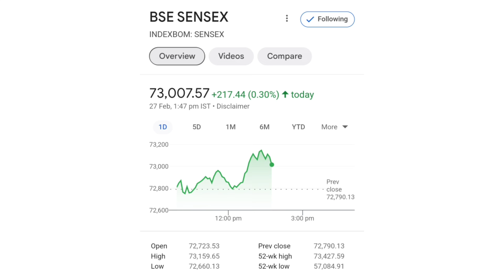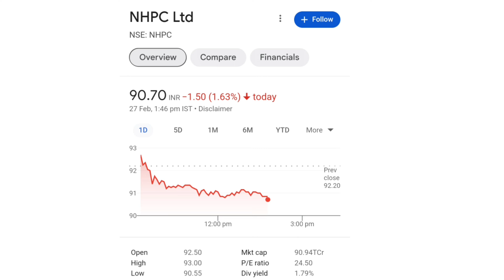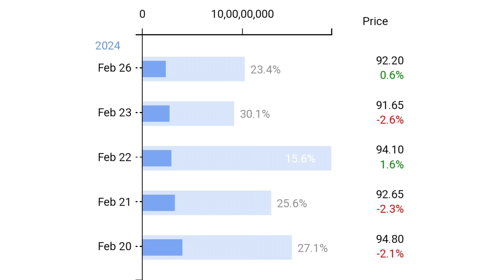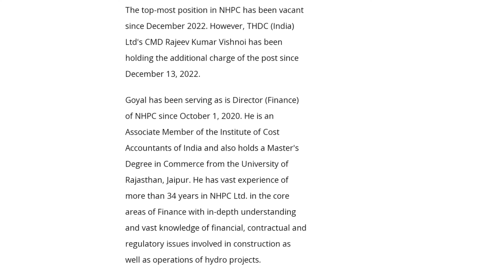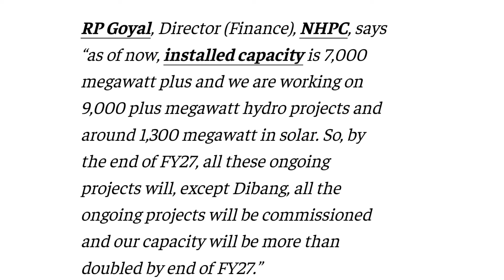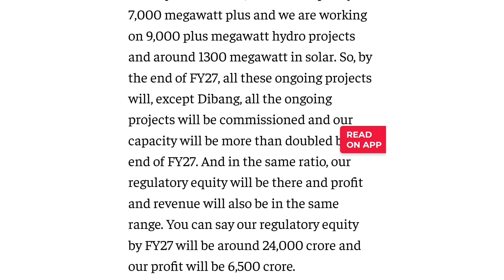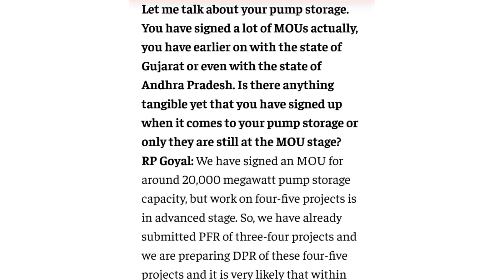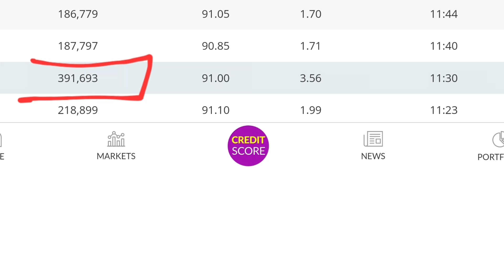कंपनी को मिला नया CMD | nhpc share news | nhpc share news today | nhpc share analysis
online kamai